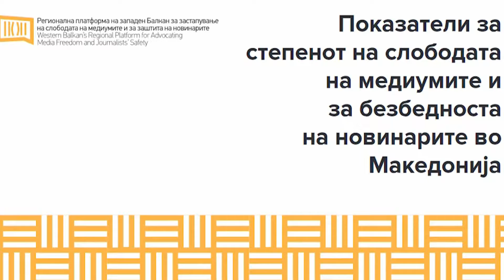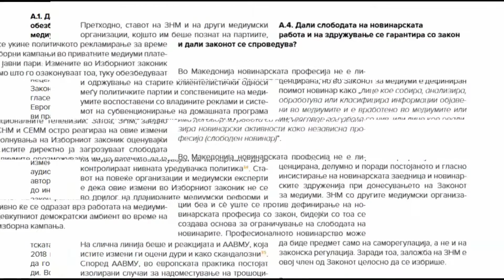Намален бројот на напади на новинари, но цензурата останува